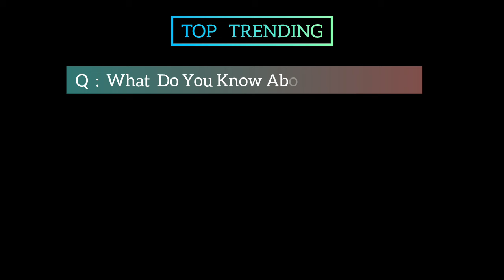The Owen Wilson Home Improvement Season 13 Movie | Official Trailer | Top Trending